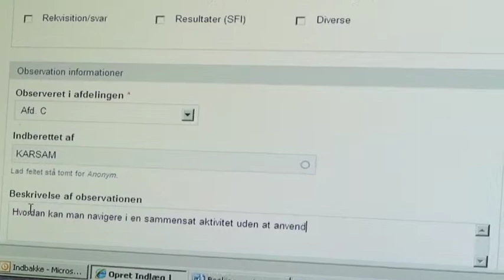Karina viser MidtLink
Karina fra afdeling C viser, hvordan hun bruger MidtLink og observationsarket til at give og modtage hjælp til MidtEPJ.